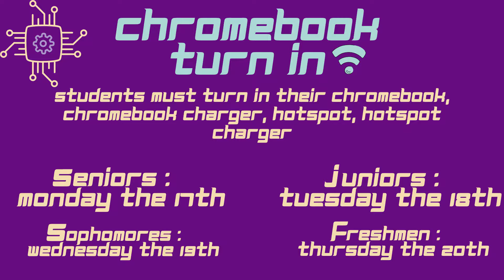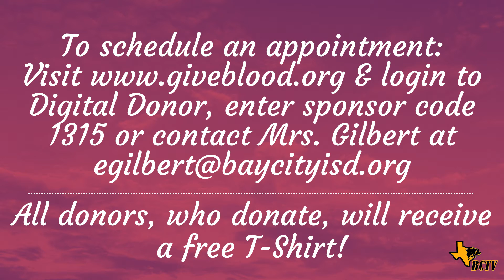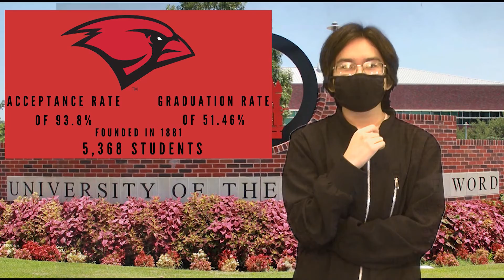5-12-21: College Spotlight w/ Jesus